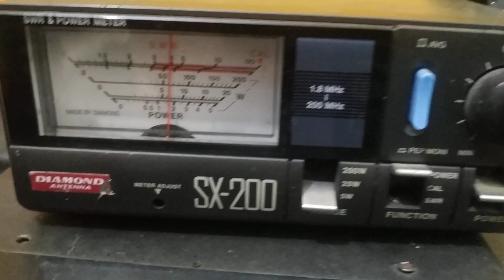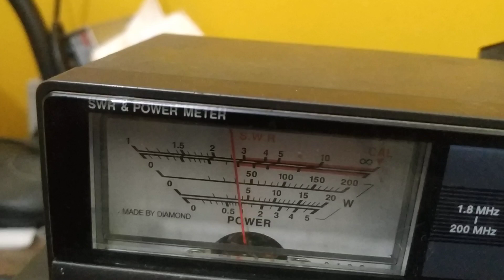micro usdx sandwich dl2man sdr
This is a test for micro sdr usdx DL2MAN .
The test is the micro usdx into a 50 ohms dummy load .
The power output observed was 2 watts on cw 7mhz , and 1 watt on cw on 14mhz .